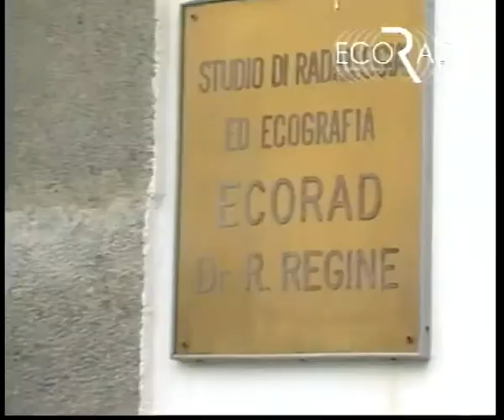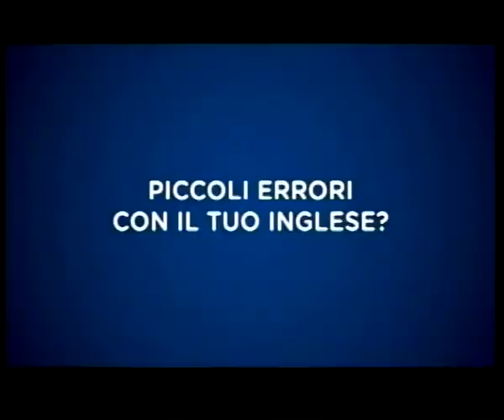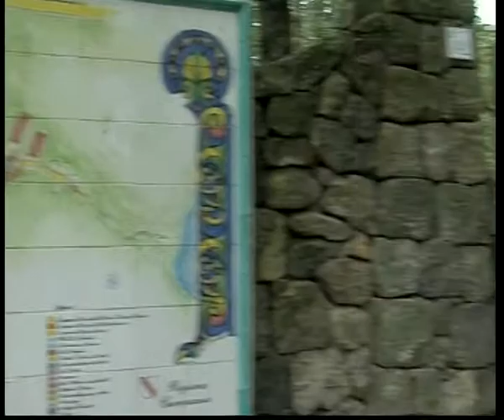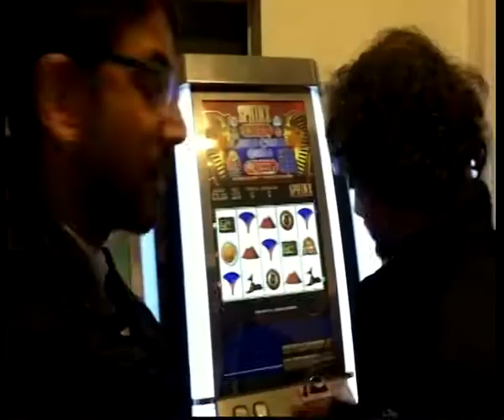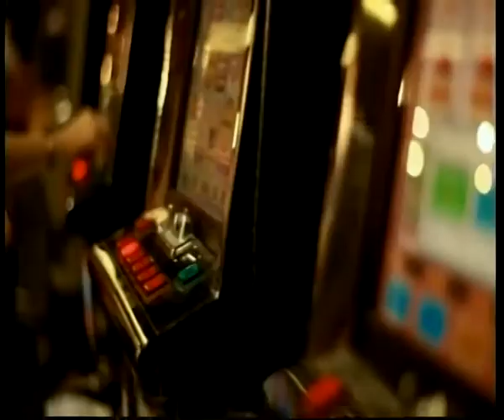tg 02 11 2018